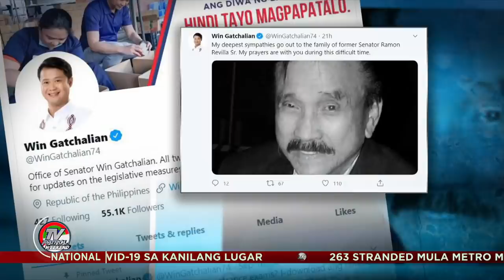Mga huling sandali ni Ramon Revilla Sr. ikinuwento ng kaanak | TV Patrol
Kasabay ng unang araw ng burol ni Ramon Revilla Sr., ikinuwento ng kaanak ang mga naging eksena sa huling sandali ng tinaguriang "Hari ng Agimat."